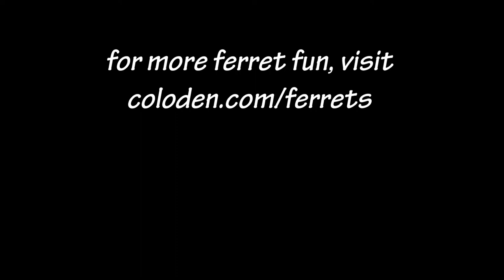Funny Ferret Clips 21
Our wezuls have an odd relationship with water. They can't decide if they want to climb into it or avoid it completely, so they end up doing this half and half thing all the time. :D